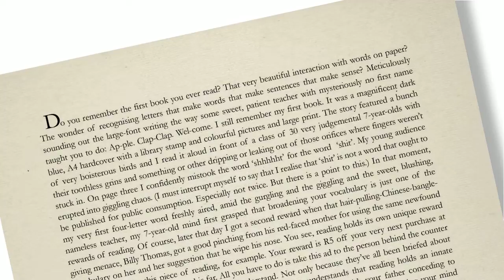Loeries2012, Craft Gold, Print Writing, Net#work BBDO, Exclusive Books, Reading is Rewarding